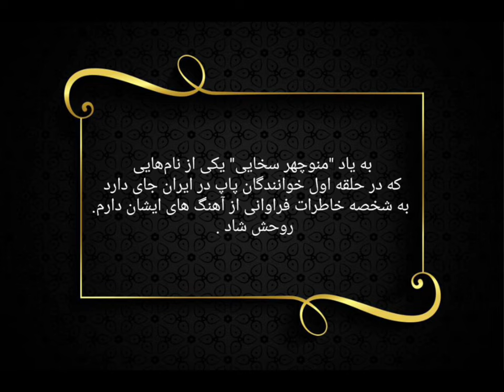دلم تنگه. منوچهر سخایی